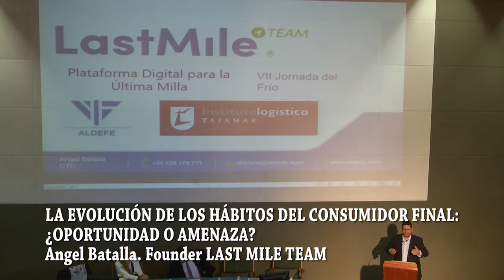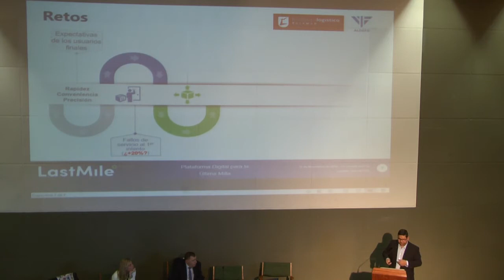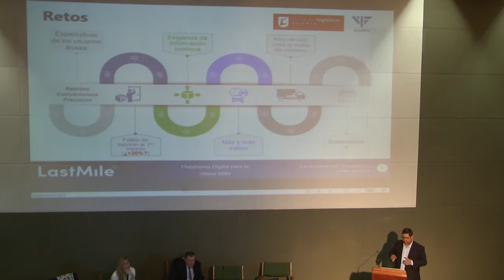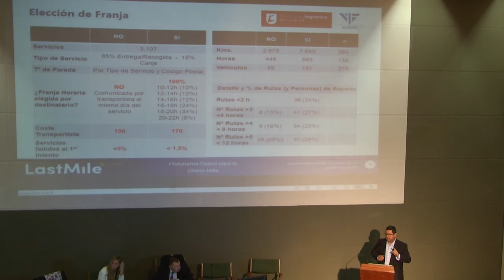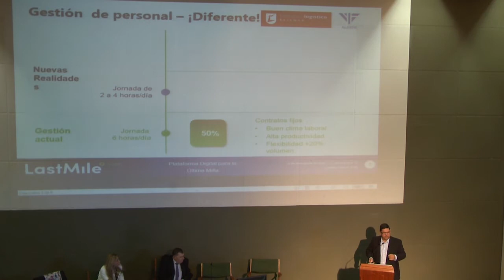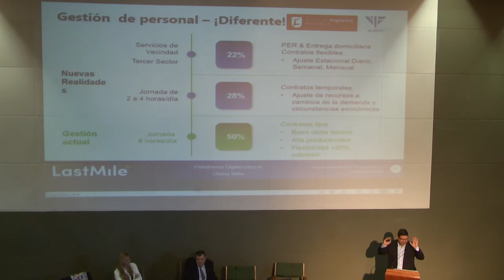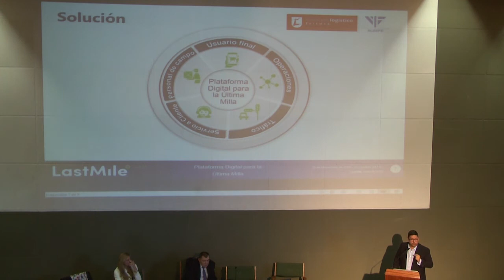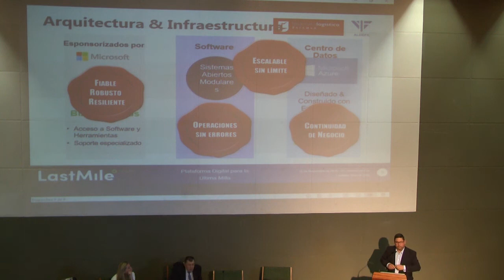Angel Batalla - LAST MILE TEAM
VII Jornada logístico del frío. Celebrada en el Instituto Logístico Tajamar el 16 de noviembre. " La evolución de los hábitos del consumidor final: ¿oportunidad o amenaza?. Angel Batalla. Founder LAST MILE TEAM